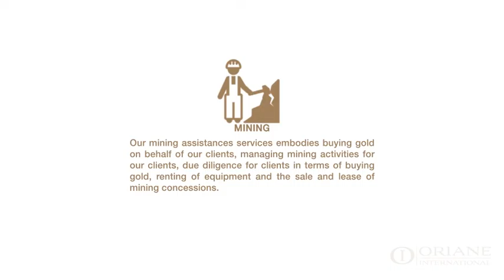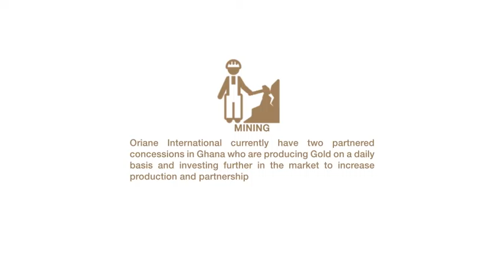Oriane TVC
Headquartered in the City of Gold, Dubai, Oriane International is a UAE-based gold trading company focused on the supply of Physical gold to meet the high demand of regional and international markets.

Equipped with a team of highly committed experts and state-of-the art refining, smelting, assaying and minting equipment, Oriane is emerging as a leading player in both the production and service sectors of the gold industry.